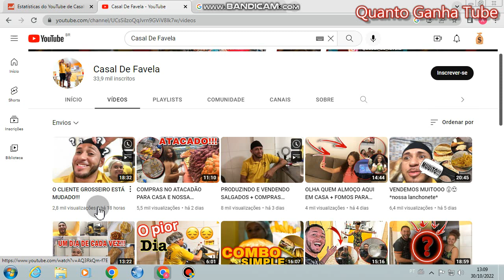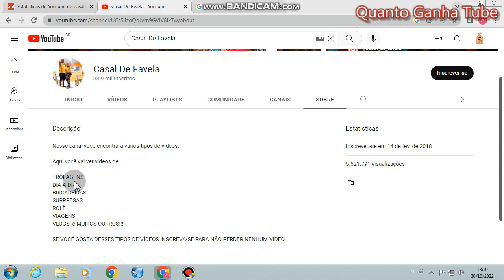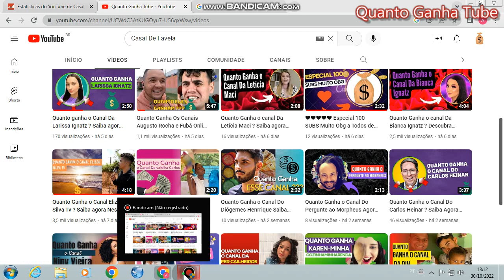Quanto Ganha Casal De Favela ? saiba Agora Nesse Vídeo